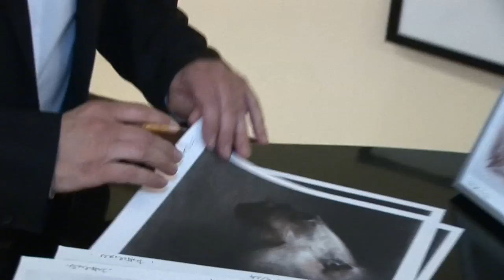Doncho Donchev - METAMORPHOSES - Opening in Bulgaria hall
Художникът Дончо Дончев представи своят проект „Метаморфози” във Фоайето на софийската филхармония.
Пред многобройна публика представи своят проект и в акомпанимент от джаз формацията “The Golden Project” рисува на живо пред своите гости.

Проектът „Метаморфози” включва 24 произведения, които са противопоставени едно на друго ,както са денят и нощта. Митологичните трансформации идват от залеза на древността,достигат изгрева на нашия свят,за да се завърнат обратно в началото.В центъра е разположена една отделна събирателна картина,която затваря в кръг пространство, водещо към свелината. Този кръг завършва безкрайността.
Темите и героите са изцяло вдъхновени от мъдростта и ботатството на античния свят.Тези митологично-приказни превъплащения показват могъществото и фантазията на човешката мисъл.

Художник и илюстратор, който изразява себе си по различен начин. Работи по авторски проекти,представя изложби,илюстрира различни издания.

Последната самостоятелна изложба е в Националния Музей на Лихтенщайн през февруари 2015-та,а предходната в Цюрих-Petra Lossen Gallery през 2014-та година.

Илюстрира книгите „Стихове в картини”, „Прераждането на Сатира”,графичната новела “Fatemate”,както и рисува за турското издание на“Heavy Metal”.Историите са написани от Керим Сакъзлъ и са издадени в Истанбул от издателство „Аркабахче”.

През 2014-та става част от джаз формацията “The Golden Project”,като представят музика и рисуване на живо.Концертите са на различни сцени и са придружени с изложби.